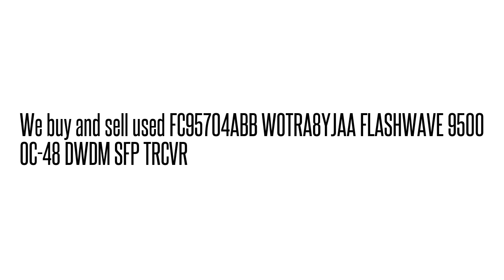FC95704ABB WOTRA8YJAA FLASHWAVE 9500 OC-48 DWDM SFP TRCV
FC95704ABB WOTRA8YJAA  FLASHWAVE 9500 OC-48 DWDM SFP TRCV We buy/sell used Fujtisu networking Equipment. Cash for your used Equipment.